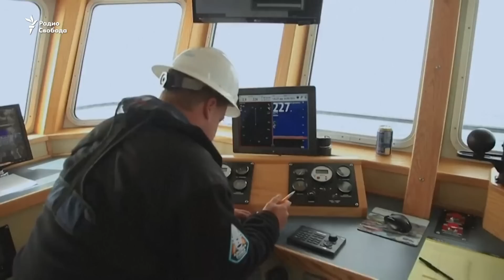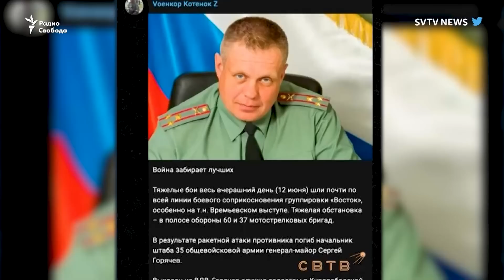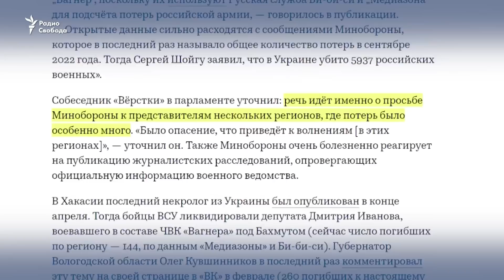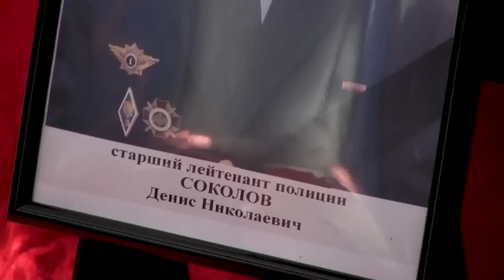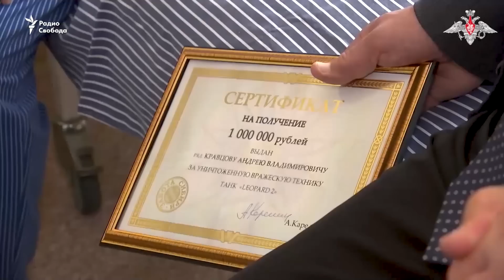НОВОСТИ СВОБОДЫ: Кремль рекомендовал регионам не публиковать некрологи погибшим в Украине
Главы сразу нескольких регионов России перестали публиковать некрологи военным. Поскольку такую рекомендацию они получили из Кремля.  Об этом написало издание "Верстка", отметив, что у него есть подтверждения из Бурятии, Вологодской области, Тывы и ещё трёх регионов.
Новые цифры потерь. Независимым журналистам удалось подтвердить гибель уже более 25 тысяч российских военных. Что они думают о рекомендациях Кремля.
"Будет третья фаза войны": Кремль может применить тактическое ядерной оружие в Украине, - мнение эксперта.
Тихие похороны: "Фонтанка" сообщила о прощании в Петербурге с генерал-майором Сергеем Горячевым. Он стал десятым российским генералом, погибшим в ходе полномасштабного вторжения в Украину. Но официально об этом не сообщалось.
Также в выпуске: вручение премии российскому солдату за подбитый танк и нестыковки в этой истории, дроны в московской области и поиски пропавшей субмарины с туристами.
00:00 – падение трёх беспилотников в Московской области
02:00 - новая российская атака дронами городов в Украине
02:35 - Украине обещают дополнительные миллиарды на восстановление
03:51- в Петербурге похоронили ещё одного убитого в Украине российского генерала
04:57 - Кремль рекомендовал не публиковать некрологи погибшим на фронте
07:13 - продвижение ВСУ в ходе контрнаступления
10:36 - история с выплатой миллиона за подбитый танк "Леопард" может быть фейком
14:10 - президент США назвал "диктатором" китайского лидера Си Цзиньпина
15:59 - поиски пропавшей субмарины у затонувшего "Титаника" - туристов пока не нашли